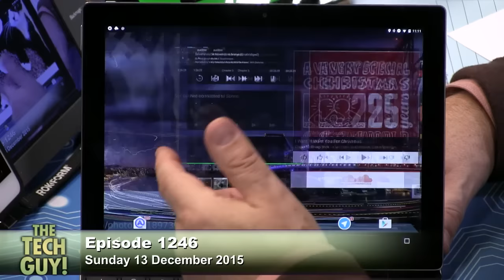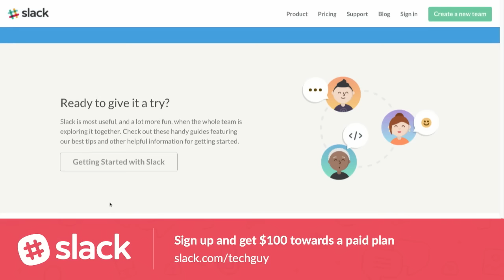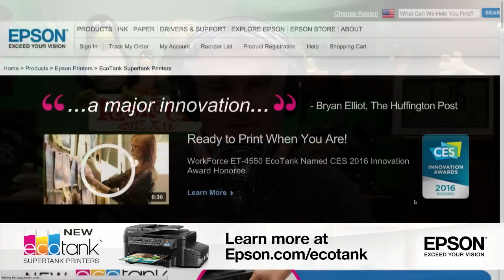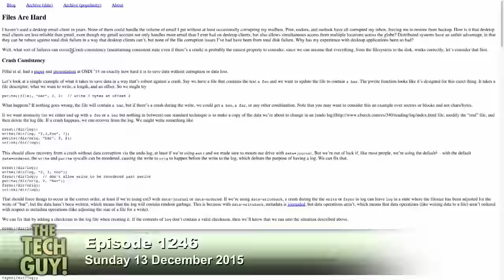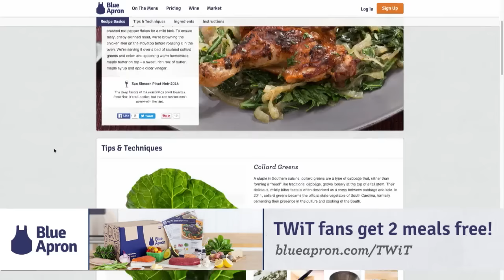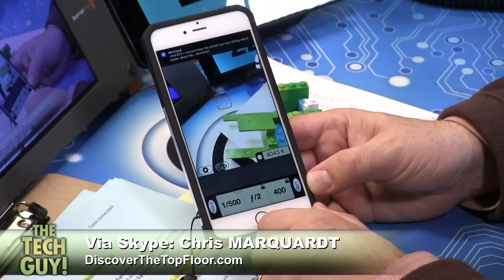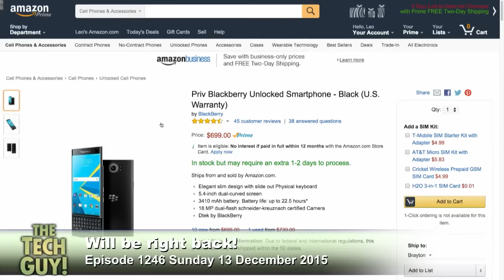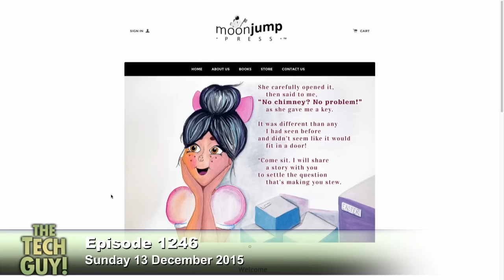Leo Laporte - The Tech Guy: 1246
A review of the Google Pixel C tablet, best unlocked Android phone to buy, using your own domain name with Gmail, is the Apple Pencil necessary with the iPad Pro, free and inexpensive text editors for Mac, and more of your calls.